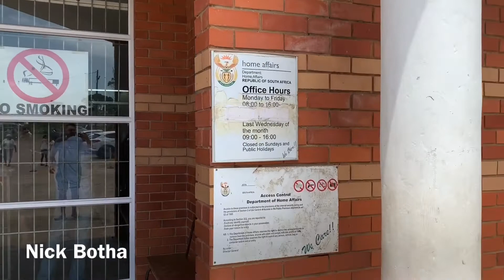Home affairs Scottburgh, South Africa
What the Department of Home Affairs Office in Scottburgh , South Africa looks like from outside.

Experience was short queue in the morning , friendly staff , smelt like strong urine in the one corner but everything was done by 10:30 in the morning.

How has your experience been at a South African home affairs?

Not all are such a short experience.

Address : 232 Alkins Drive, Park Rynie, Scottburgh, 4182